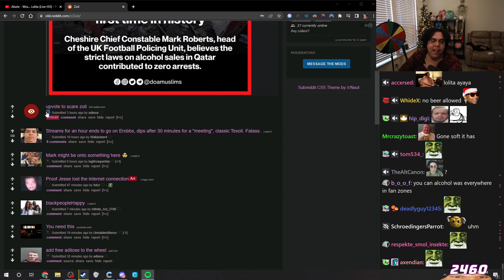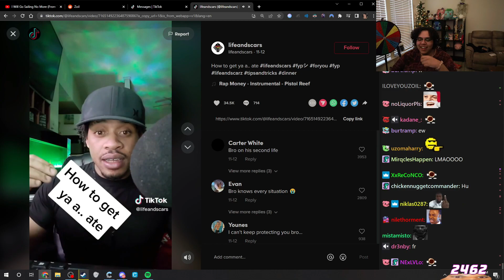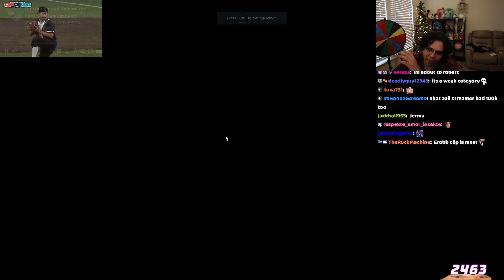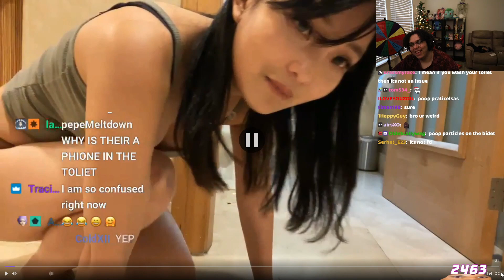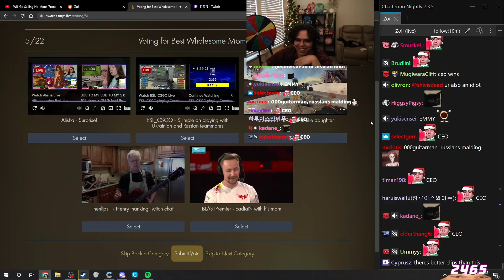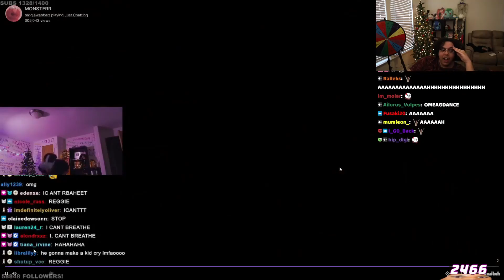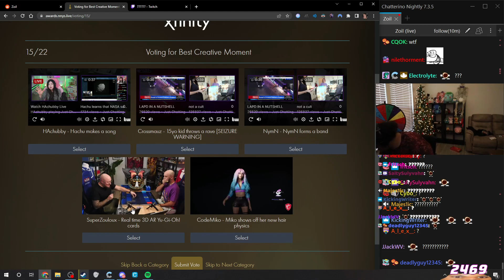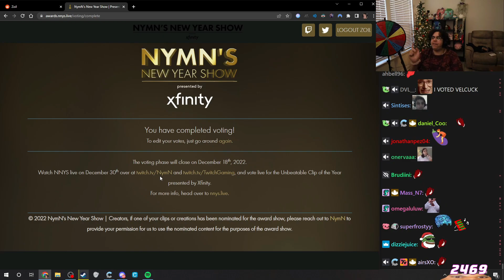"My side profile is fine" 🤮